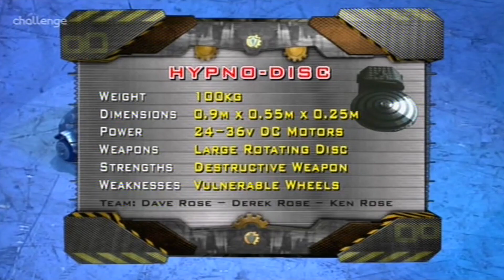Robot Wars: Extreme - Episode 15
Battles:
Thermidor 2 vs. Napalm (Vengeance)
Tornado vs. Pussycat (Challenge Belt)
Anto vs. Pants vs. Razzler vs. Anty B vs. Combat Ant vs. Legion vs. Little Nipper (Antweights)
Hypno-Disc vs. Nasty Warriors (UK vs. Germany)
Razer vs. Tornado (All-Stars Final)